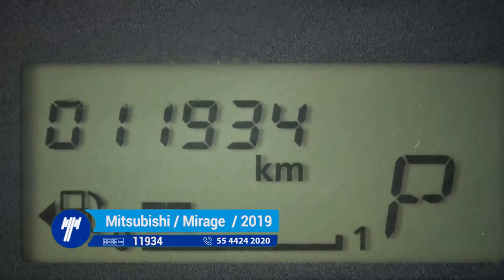Mitsubishi / Mirage GLX Hatchback CVT / 2019-KH001807